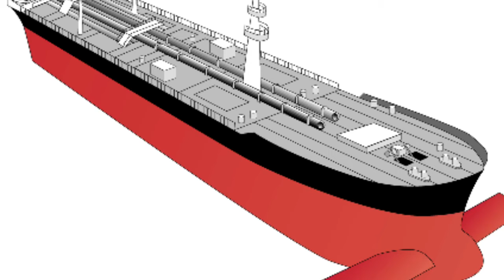610 Supertanker - Little Pieces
Lyrics:

If all the little pieces won’t fit together nice
Just take a step back it all will come out right
Don’t try too hard, it all will come undone
It all may fall apart, each and every one

What you thought you had and what you thought you were
Memories you had, they all become a blur
The point you tried to make has been misunderstood
The facts are all mistaken and in your head they swirl

Because it all comes to light sitting in the night
And it all fades away with the coming of the day

And all the little pieces don’t fit together nice
Even when you leave it be nothin’ turned out right
You tried too hard, it all came undone
It all just fell apart, each and every one

Well, it all comes to light sitting in the night

Written by: Marc
Performed, Recorded and Produced by: 610 Supertanker
Mixed and Mastered by: Jeremy Noessel